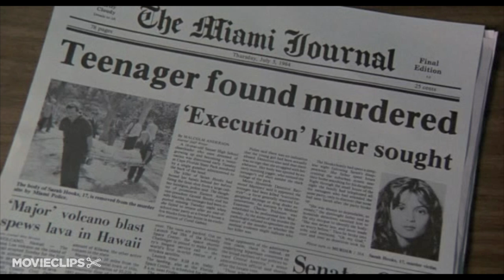The Mean Season (1/10) Movie CLIP - News Gets Made Somewhere Else (1985) HD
CLIP DESCRIPTION:
At the newspaper office, Bill (Richard Masur) tries to motivate burned-out reporter Malcolm (Kurt Russell).

FILM DESCRIPTION:
Canadian actor/director Philip Borsos made a couple of interesting films before an untimely death in his early forties, including The Grey Fox (1982) and this crime thriller starring Kurt Russell as police beat reporter Malcolm Anderson. Happily abandoning the Miami Daily for which he's labored for years, he takes a job on a small town paper hoping to take life in the slow lane for a time. Of course, he's soon caught up in a career-making story, after a serial killer (Richard Jordan) likes his account of a murder he's committed and decides to use the journalist as his mouthpiece. As the killings continue, Anderson begins to receive national attention, and the Numbers Killer, motivated primarily by a desire for the limelight, becomes jealous, and decides to kidnap Anderson's girlfriend (Mariel Hemingway) to teach him a lesson. As he has with Anderson, the killer soon develops a relationship of sorts with the woman, and slowly reveals the workings of his bizarre personality while the police search desperately for the pair.

CREDITS:
TM & © MGM (1985)
Cast: Richard Masur, Kurt Russell
Director: Phillip Borsos
Producers: Lawrence Turman, David Foster, Steve Perry
Screenwriters: John Katzenbach, Leon Piedmont